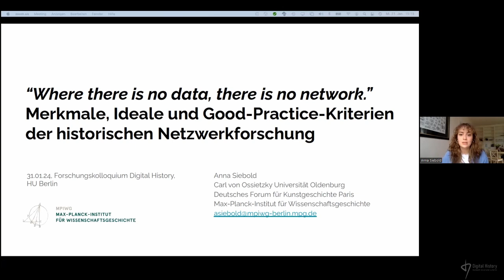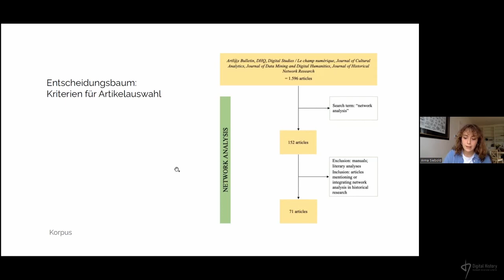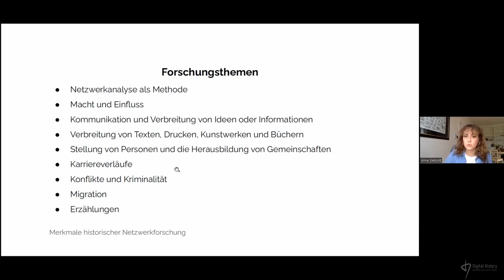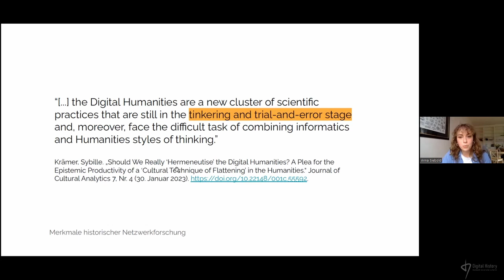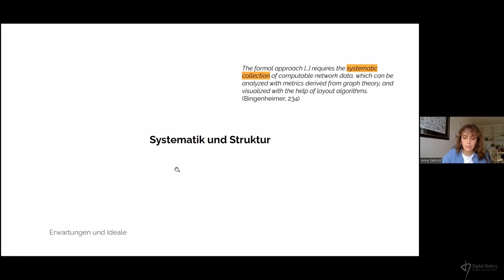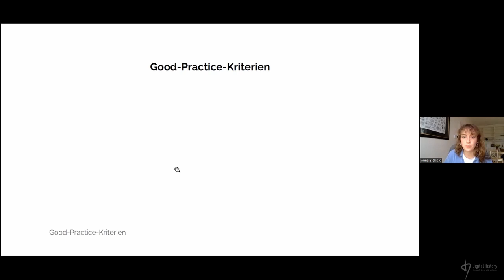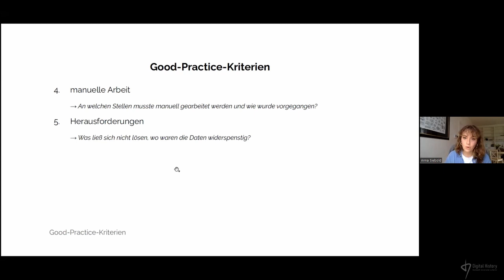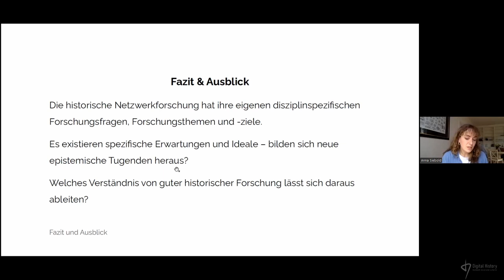Anna Siebold: “Where there is no data, there is no network.“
Merkmale, Ideale und Good-Practice-Kriterien der historischen Netzwerkforschung.

Der Vortrag wurde im Rahmen des offenen Forschungskolloquiums "Digital History" an der Humboldt-Universität zu Berlin am 31. Januar 2024 gehalten. Anna Siebold (DFK Paris, MPIWG Berlin) stellt in ihrem Vortrag ihre Dissertation vor, in der sie die theoretischen Rahmen und visuellen Strategien untersucht, die die datengetriebene historische Forschung strukturieren: Weisen datengetriebene Ansätze in der historischen Forschung besondere Merkmale auf? Welche Interessen verfolgen Historiker*innen mit ihnen? Und welche oft nur implizit formulierten Erwartungen und Ideale sind mit ihrer Verwendung verbunden? Diskutiert werden anhand der historischen Netzwerkforschung u.a. Forschungsschwerpunkte und -interessen sowie vorherrschende Erwartungen und Ideale, die eng mit den (imaginierten und tatsächlichen) Eigenschaften der Methode zusammenhängen.